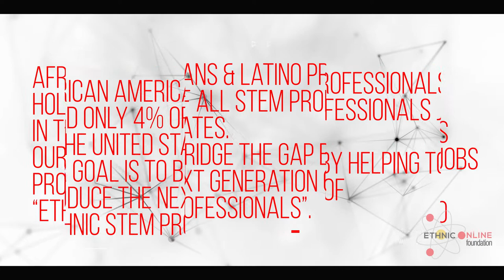6th Annual Kentucky Derby Party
The 6th Annual Kentucky Derby Day Party held at Amarante's Sea Cliff in East Haven, CT. This elaborate mix of millennials and business professionals offers some of the finest entertainment that Connecticut has to offer. With a premium cigar bar and world renown sponsors such as Diego Spirits all have been known to flock out to this once a year event in their most fashionable attire. Please join us for the upcoming annual event!